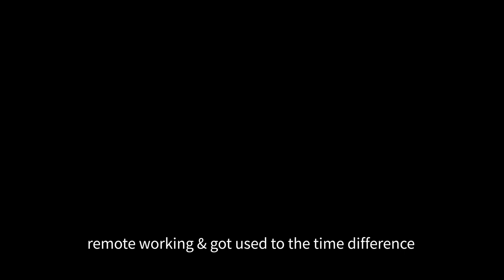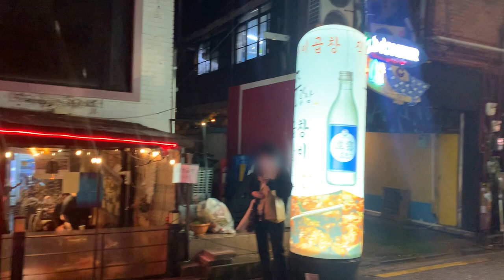[🇰🇷 South Korea] Interested in REAL K-FOOD EXPERIENCE? XD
Happy new year! 🎆 very late upload, I was busy traveling back to Korea :)
This video is about eating Korean soul food 🔥 XD drinking beer with my beloved friend 🍺

⌚Timeline
00:40 Arrived in Hongdae
01:37 The food
04:14 Beer
04:25 Crazy Fried rice….

😋 Restaurant
마왕족발홍대점